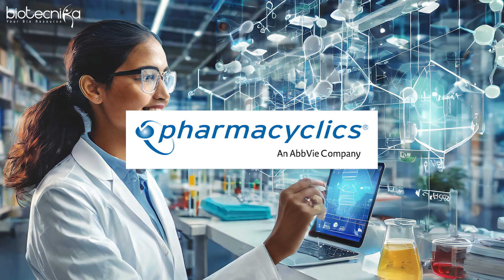BIOTECH TITANS | TOP 10 Biotech Billionaires - Net Worth & Success Stories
Delve into the blueprints of success as we dissect the strategies of the biotech billionaires who are revolutionizing the field. Learn how their innovative approaches are not only reshaping industries but also paving the way to immense wealth.

Explore how analyzing the triumphs of biotech billionaires can serve as a roadmap for your own financial success, offering insights into simplifying human life with groundbreaking products.

From Patrick Sun Xong's $7.5 billion breakthrough in cancer treatment to the remarkable $17.6 billion empire of Thomas Frist Jr and family through HCA Healthcare, and Dilip Sangui's $7.1 billion fortune stemming from Sun Pharmaceuticals, witness the power of biotech entrepreneurship.

Dive deeper into the realm of pharmaceutical triumphs, where names like Regenon Pharmaceuticals' co-founder and Dr. Kiran Majumdar Shaw's philanthropic endeavors stand as pillars of success, reshaping the biotech landscape, especially in India.

Discover the lucrative world of patented drugs and biomedical innovations, where pioneers like Carl Hensen utilize AI to unearth groundbreaking antibody-based drugs, and Robert Dugen thrives through strategic investments in PharmaCyclic, specializing in cancer treatment.

Biotech billionaires continue to amass wealth through pharmaceuticals, diagnostics, and biomedical advancements, showcasing the endless potential for innovation in the field.

Witness the influence of key players like Bill Gates, whose visionary investments have propelled the biotech industry forward, notably in the development of crucial vaccines like those for COVID-19.

Ride the wave of opportunity as we highlight the convergence of artificial intelligence and machine learning in drug discovery, offering a pathway for aspiring billionaires to replicate the successes of their predecessors.

Don't miss out on the chance to join the AIML revolution early and stake your claim in the biotech billionaires' club of 2047. The future awaits – seize it with ambition and determination!

Join us as we decode the strategies of the biotech elite and uncover the blueprints for entrepreneurial triumph. Good luck on your journey to biotech billionaire status!"

💰 00:00: Deciphering Success Patterns
📈 01:41: Mega Fortunes: Patrick Sun Xong, Thomas Frist Jr (HCA Healthcare), Dilip Sangui (Sun Pharmaceuticals)
🔬 03:17: Pharmaceutical Triumphs: Regenon Pharmaceuticals, Dr. Kiran Majumdar Shaw (India)
💰 05:08: Wealth in Patented Drugs: Carl Hensen (AI Antibody Drugs), Robert Dugen (PharmaCyclic)
💰 06:33: Diverse Revenue Streams
💰 08:10: Key Players' Impact: Bill Gates
🧬 09:12: AI & ML in Drug Discovery
🚀 10:43: Seizing Future Opportunities